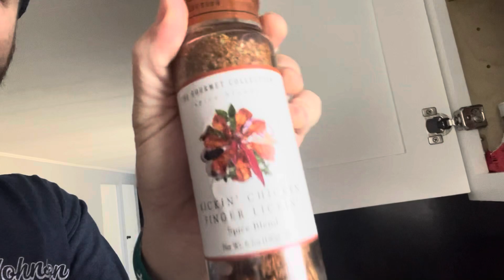5/4/24 Saltwater slam plus SURPRISE catch n cook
Went out on a Han Solo mission this morning and ended up doing pretty decent given the fact I got off the water around 10 Am